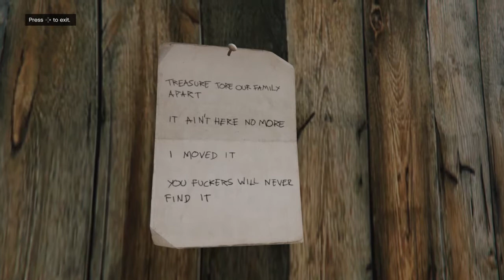GTA Online Secret Revolver Treasure Hunt [Red Dead Redemption 2]